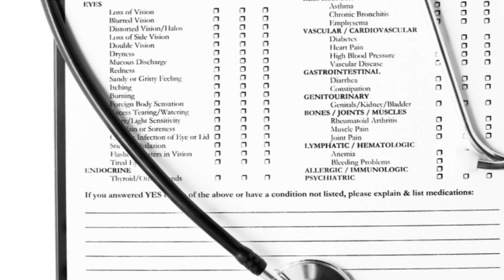Veterans Invited to Share Experiences with VA's Toxic Exposure Screenings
Veterans, Your Voice Matters: Share Your VA Toxic Exposure Screening Experience

Description:

Attention Veterans: Military.com is seeking your valuable insights and experiences regarding the toxic exposure screenings conducted by the Department of Veterans Affairs (VA). In November 2022, the VA initiated these screenings for all veterans as part of the implementation of the PACT Act, aimed at identifying and addressing health issues related to toxic exposures during military service.

We want to hear from you! How was your screening experience? What was your conversation with the doctor like? Did you receive any follow-up care or see a change in your benefits as a result of the screening? Your feedback is crucial for understanding how these screenings are conducted and their impact on veterans' care.

In this video, we dive into the importance of these screenings, the process involved, and why your experience matters not just for you, but for fellow veterans across the nation. By sharing your story, you're contributing to a larger conversation that could lead to improved care and benefits for all veterans.

📝 How to Share Your Story:

Fill out the form linked in the video or directly on Military.com's website.
Your privacy is respected, and you can choose to remain anonymous.
The toxic exposure screenings are a significant step forward in recognizing and treating health issues related to military service. This is your chance to contribute to the ongoing efforts to enhance the healthcare system for veterans. Whether it's through a direct email or filling out the online form, your input is invaluable.

👉 What We Discuss:

The significance of the VA's toxic exposure screenings.
The questionnaire process and its goals.
The impact of the PACT Act on veterans' healthcare and benefits.
How your experiences can influence future care and benefits for veterans.
Your voice can make a difference. Share your screening experience today and be a part of shaping a better future for all veterans.

Your support helps spread the word and ensures that more veterans can share their experiences.